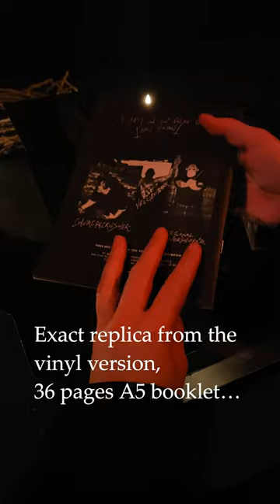𝕯𝖊𝖆𝖉 𝕮𝖍𝖗𝖎𝖘𝖙 "𝕮𝖆𝖑𝖑𝖎𝖓𝖌 𝕱𝖔𝖗𝖙𝖍 𝕿𝖍𝖊 𝕭𝖑𝖆𝖈𝖐 𝕳𝖊𝖆𝖗𝖙 𝕺𝖋 𝕯𝖆𝖒𝖓𝖆𝖙𝖎𝖔𝖓" 𝐂𝐚𝐬𝐬𝐞𝐭𝐭𝐞 𝐁𝐨𝐱 𝐒𝐞𝐭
“Calling For The Black Heart of Damnation” anthology originally released in 2002 by Zombidanz now gets the cassette treatment released by DWTMH. This edition comes as a double cassette set on a double plastic clear box with a U-Card which, once spreaded, looks like a mini poster .

It includes an A5 version of the booklet with the exact same contents and layout than the vinyl version, all assembled all in a custom type envelope pouch envelope, resembling an inverted crucifix once opened, with liner notes written by Zombidanz’s overlord. In order to preserve the packaging in pristine condition it comes housed in a protective crystal clear polybag.

Layout-wise it remains as loyal as possible to the original release while the unreleased EP has been placed chronologically on the tracklisting, compared to the vinyl release.

This double cassette box set includes all the Dead Christ recordings, restored straight from the masters for most of the material. You have never heard Dead Christ in such perfect quality and it should allow you to appreciate the darkness of their sound in the best conditions.

For the very first time the ’92 unreleased studio EP is made available! Maybe their best recording, it was supposed to be released by a now notorious Greek rip-off (still active and cheating to this day) and bitterly shelved until now.

Buy it through:

▪️ 𝐃𝐖𝐓𝐌𝐇 𝐁𝐚𝐧𝐝𝐜𝐚𝐦𝐩